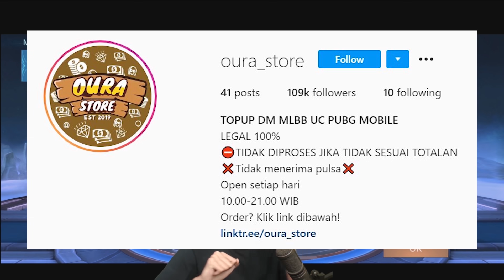REUNI EVOS SEASON 1 BOSS!! Pake HERO FINAL S1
JANGAN LUPA JUGA NONTON LIVE Q DI NIMO TV SETIAP JAM 12 MALAM :